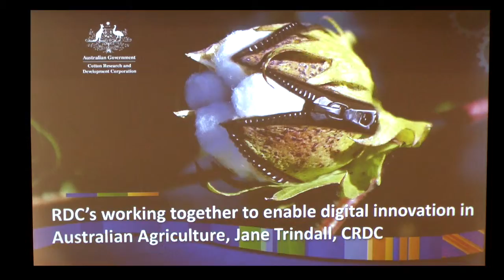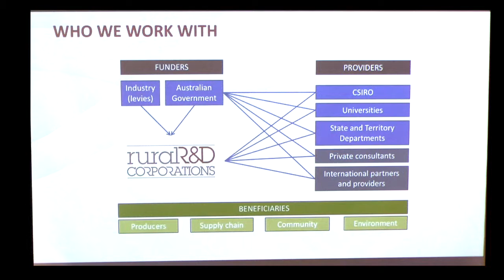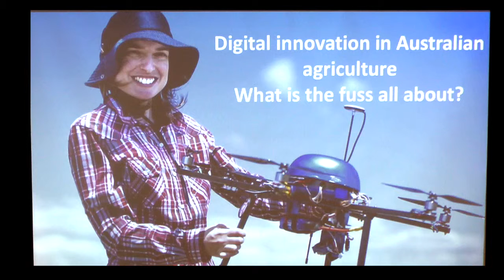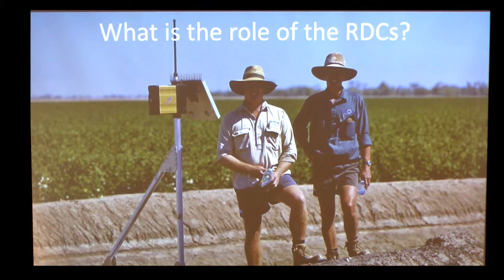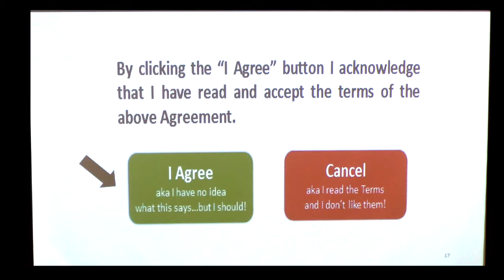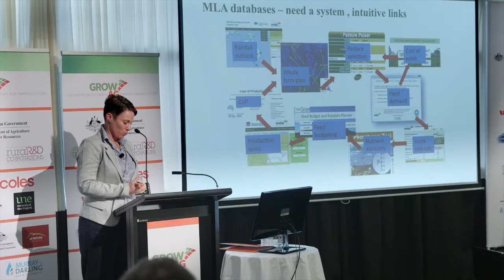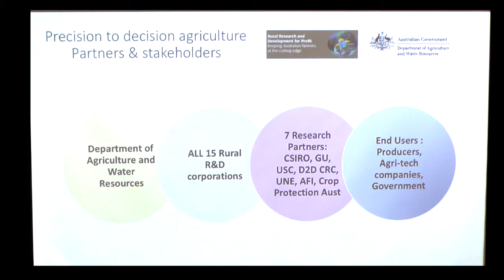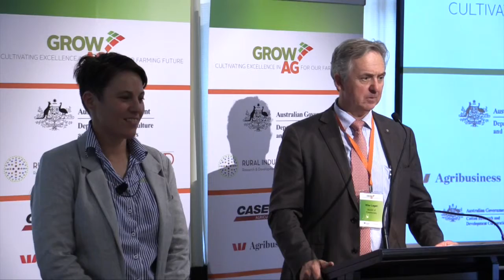GrowAg 2016: Jane Trindall 'RDCs working together to enable digital innovation in Aust Agriculture'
Research and Development Corporation Partner Case Studies: Keynote presentation 'RDC's working together to enable digital innovation in Australian Agriculture'.

Presented at the 2016 GrowAg Summit by Jane Trindall, Research and Development Manager, Cotton Research and Development Corporation.

GrowAg: Cultivating Excellence in Ag for our Farming Future is a collaborative forum presented by the Australian Government Department of Agriculture and Water Resources and the Rural Industries Research and Development Corporation.

Sessions were hosted by presenters from partner organisations including Westpac Agribusiness, Case IH, Coles and the University of New England School of Environmental and Rural Science, NBNCo, the Indigenous Land Corporation and Rimfire Resources; as well as a raft of research and development corporations including the Rural Research and Development Corporation; Cotton Research and Development Corporation; Australian Wool Innovation; Australian Pork Limited; the Murray Darling Basin Authority; Sheepmeat Council of Australia; Wine Australia and GrainGrowers.